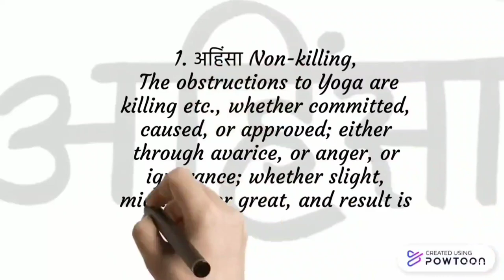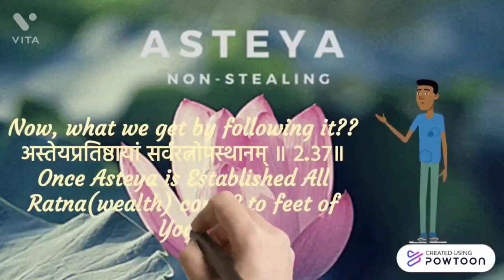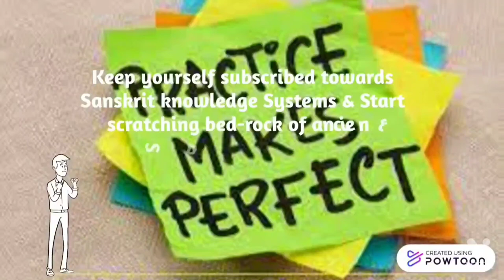Practicing the five Yamas | Ahimsa | Satya | Asteya | Brahmacharya | Aparigraha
Caption
The self-awareness you gain by practicing the five Yamas can help you transform negative energy and cultivate a deep, abiding sense of peace. Here is a given brief definition of each Yama.
"Ahimsa" -: Non-Violence, Freedom from Harming.
"Satya" -: Truthfulness.
"Asteya" -: Non-Stealing, Freedom from Stealing.
"Brahmacharya" -: Self control.
"Aparigraha"-: Non-Hoarding, Freedom from Grasping.